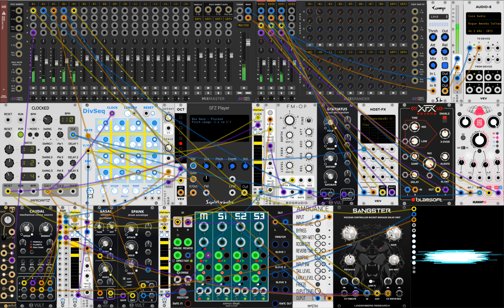8 28 21